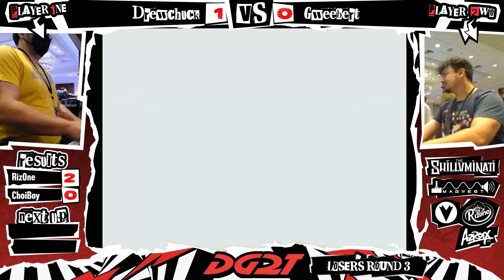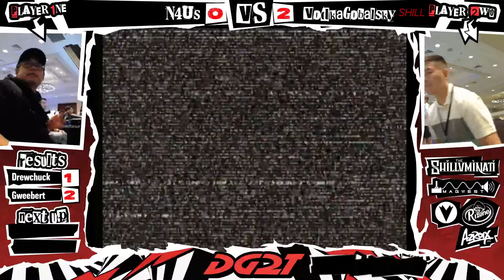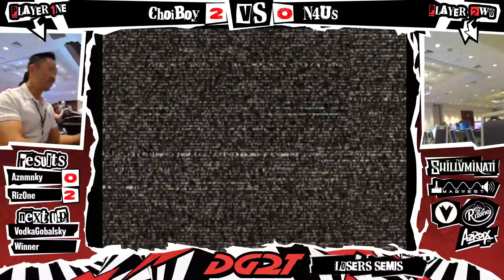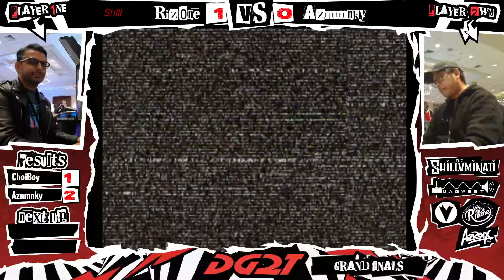MAGWest - Don't Get 2 Thirsty | Capcom vs. SNK 2 Complete Tournament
MAGWest 2024 (sibling of MAGFest) is a three day event that runs 24 hours a day with nonstop console gaming, arcades, tabletop, LAN, live video game cover bands, chiptunes, guests, and more, now with 100% more west coast style! In its seventh iteration, the event was run from September 26th - 29th in San Jose, California.

On September 29th, The Shilluminati hosted "Don't Get 2 Thirsty" -- a Capcom vs. SNK 2 tournament played on arcade hardware, pulling in 14 players to prove just who is the least thirsty one of all.

Winners Finals - 01:08:22
Losers Finals - 01:43:28
Grand Finals - 01:58:40